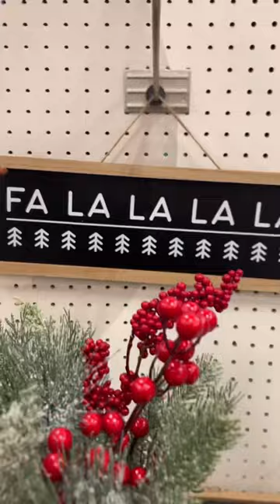Come Christmas shopping with me PART 2